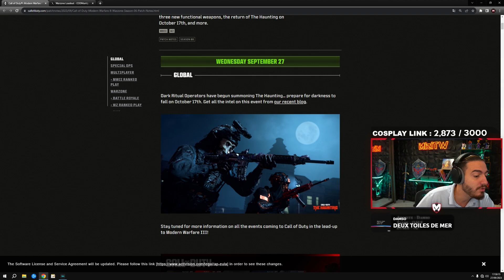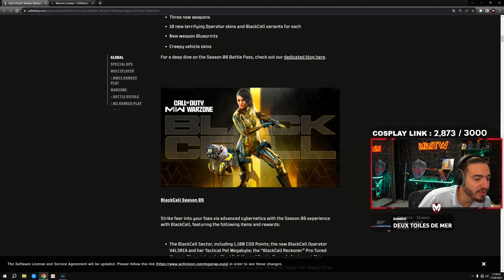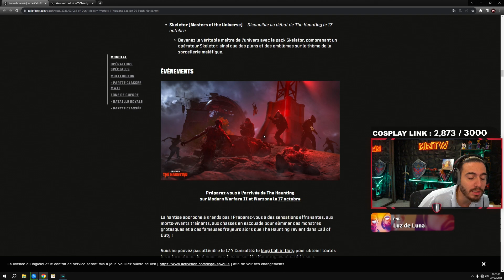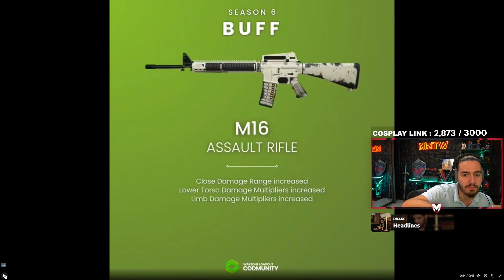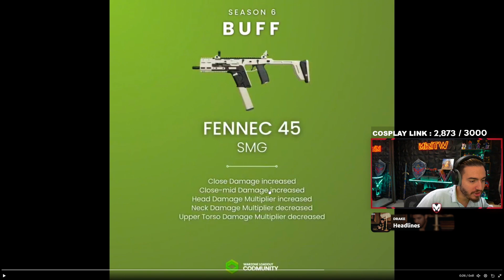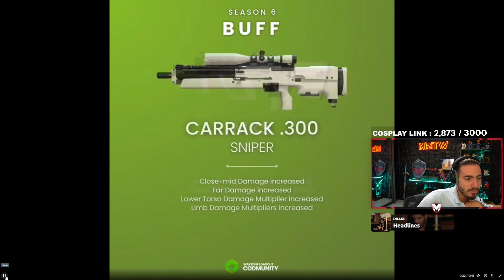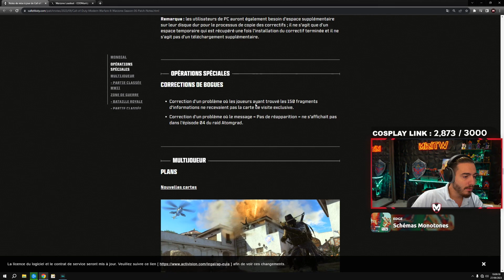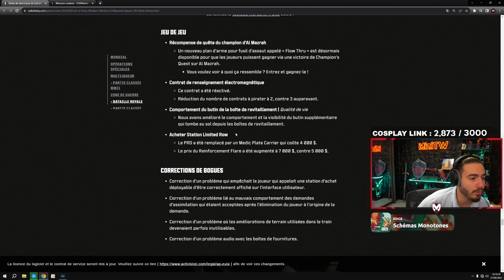LES NOUVEAUTÉS DE LA SAISON 6 DE WARZONE 2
00:00 Introduction
00:23 Evènement à venir
01:11 Les nouveaux Skins
01:54 Event Halloween à venir
02:24 Nouvelles armes
02:49 Buff/Nerf des armes
07:50 Récompenses Ranked
08:29 Playlist de la semaine
09:22 Cinématique Halloween
10:18 Passe de combat

J'ai repris mon débrief de la nouvelle saison en live, surtout les points importants

Hésite pas à liker et partager pour la force, je le dis qu'ici de le faire, et ta eu la chance de le lire !

SON INTRO/OUTRO : Limites de Maxime Lemoyen